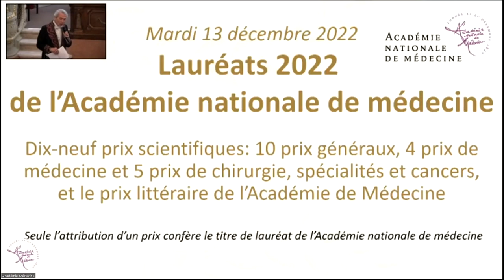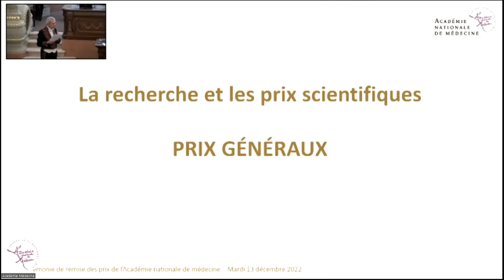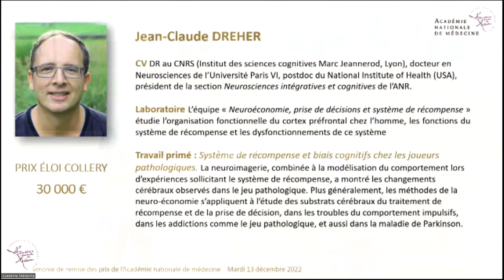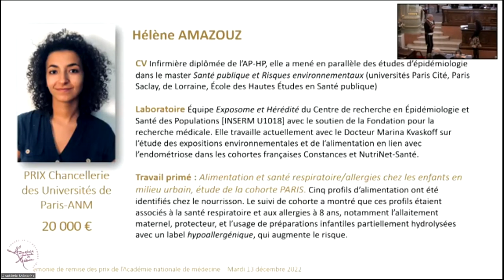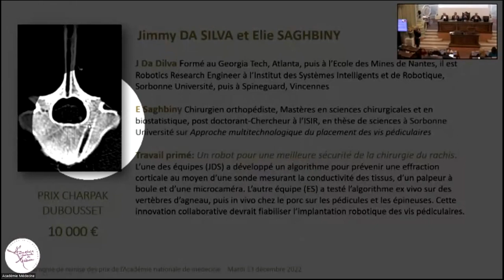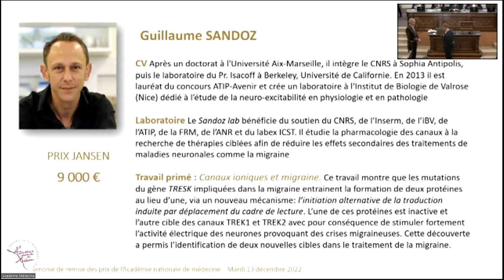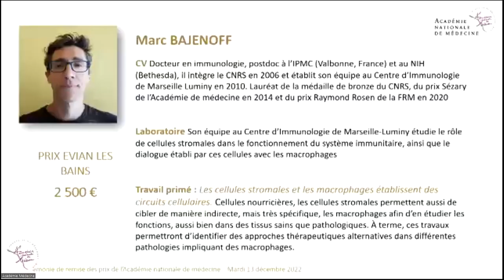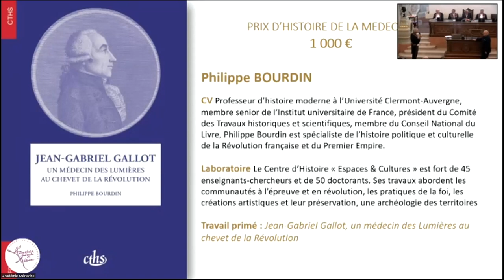Séance solennelle du 13 décembre 2022 (matinée)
Remise du Prix Littéraire de l’Académie.
Proclamation des lauréats et remise des prix scientifiques 2022 par Pierre-François PLOUIN, Secrétaire adjoint.
Réception des nouveaux membres par Patrice TRAN BA HUY, Président.